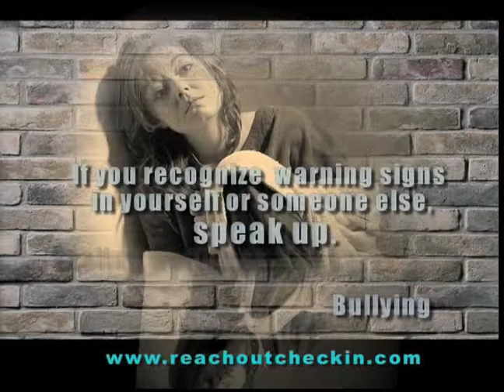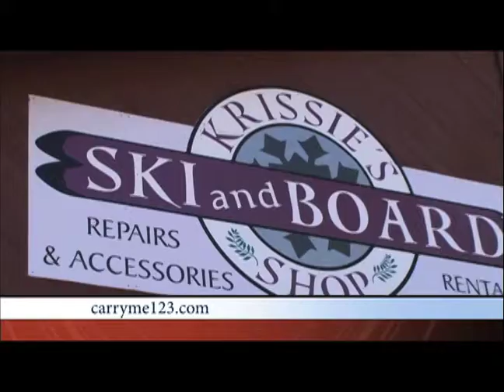STN Center for Law in the Public Interest, PCN 11/02/12 Advocacy, Rights and Reform 2012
Phil discusses community mental health issues with Anne Ronan from Center for Law in the Public Interest, Dvonne Isham Speciality Nurse, Parent and Advocate, Kelly Noble, and very special guest, TJ.
People of Color Network CEO, Tomas Leon joins Phil.

Seeing the Need Finding the Solution hosted by Phil McIlveen. "Advocacy, Rights and Reform" mental illness campaign 2012.